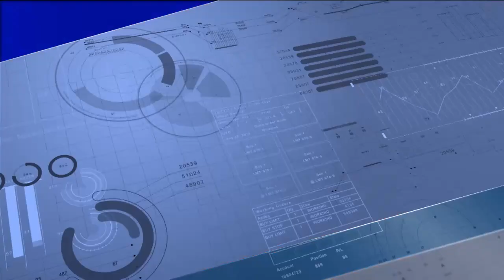C VOTRE EMPLOI BFM Marseille X LA VARAPPE - Émission du 12 juin 2024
Retrouvez l'émission de BFM Marseille Provence présentée par Jean Lazuech et Alexia Diffre : C VOTRE EMPLOI chaque mercredi à 12h45.

Le thème de l'émission : Les métiers du secteur du transport et de la logistique

L'invité de la semaine : Natacha Germain, Responsable de  Département Logistique Provence chez Lidl

Sur quelle chaîne peut-on retrouver BFM Marseille Provence ?
TNT | CANAL 30
SFR | CANAL 284/516